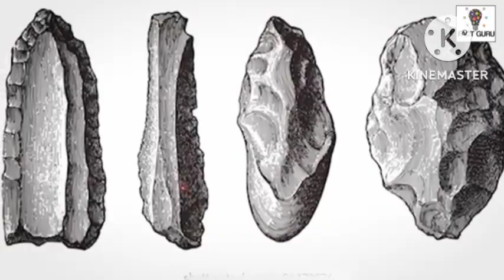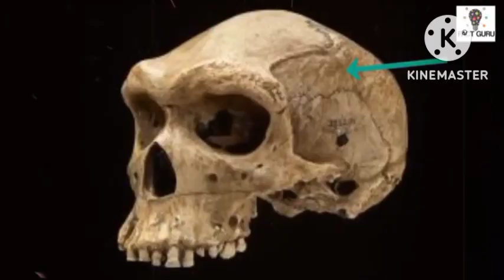December 10, 2022